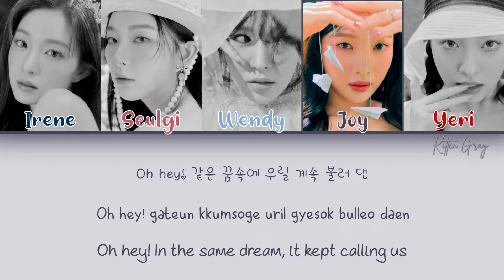Red Velvet (레드벨벳) - Queendom (Color Coded Han|Rom|Eng Lyrics)